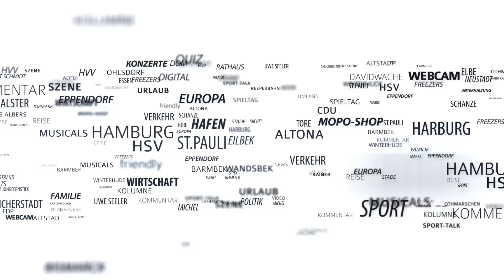Peters und Wettstein: So wollen die HSV-Bosse den Dino retten